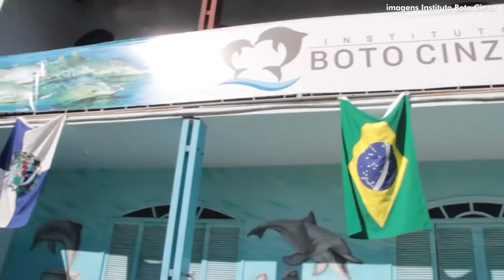MPF quer impedir obra que ameaça a vida marinha na Baía de Sepetiba (RJ) - IP 882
No Rio de Janeiro, o MPF ajuizou ação civil pública para suspender autorização irregular de obra, sem o devido licenciamento ambiental e respectivo estudo de impacto ambiental na Baía de Sepetiba, local onde fica a maior concentração de botos-cinza do mundo.